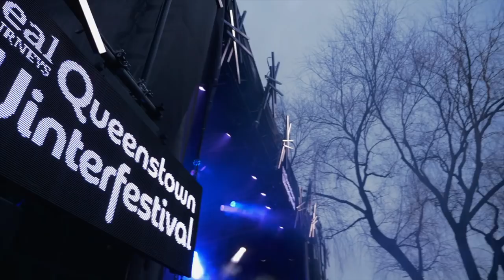Real Journeys Queenstown Winter Festival Highlights 2018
The Real Journeys Queenstown Winter Festival took place over the 21 - 24 June 2018.

Thanks for Dave Oakley for the amazing edit!